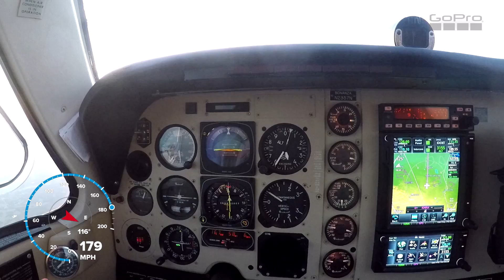quick look at panel, beautiful sunrise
sunrise, video doesn't do it justice.